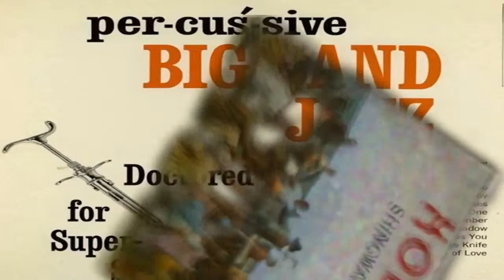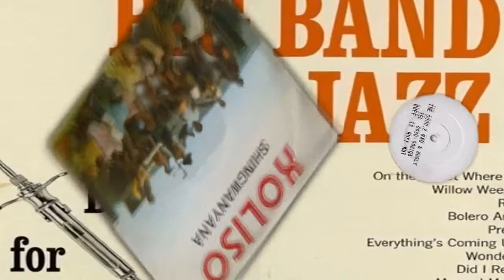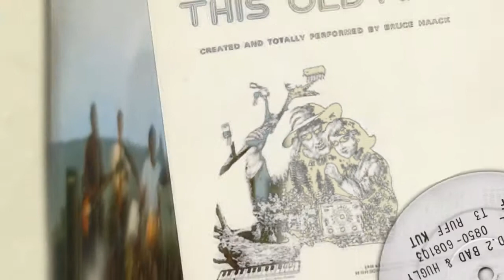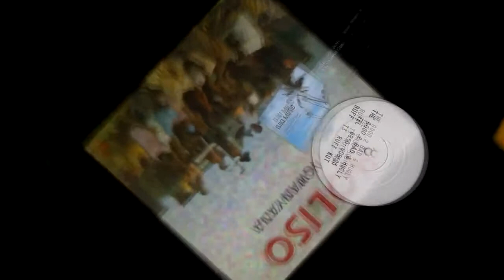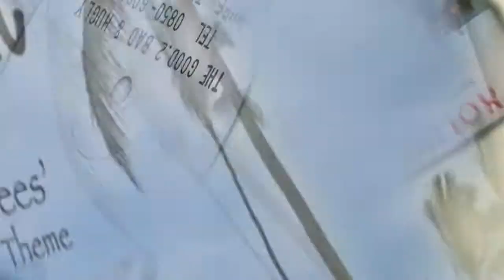outled - bigleap 28.2.19